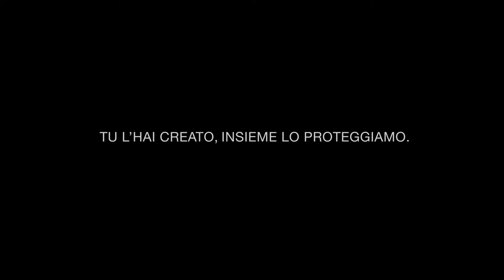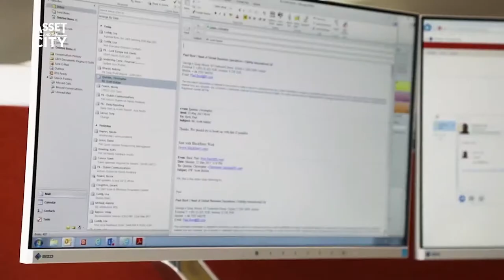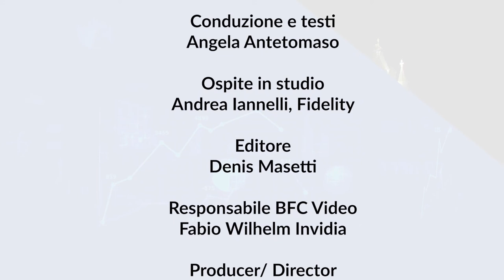Asset and the City - PUNTATA 1